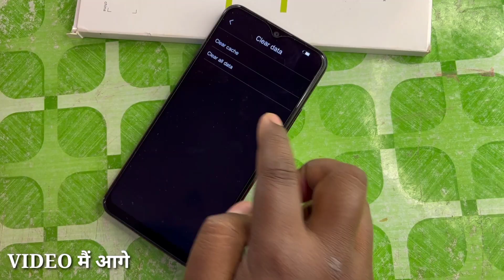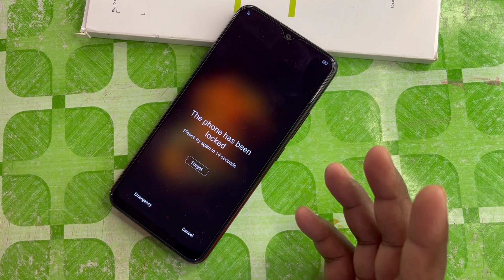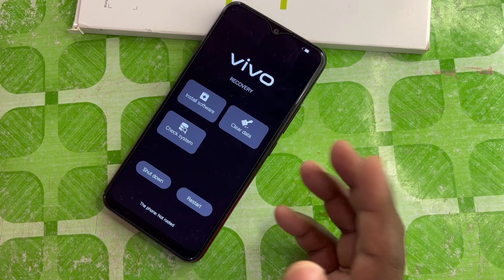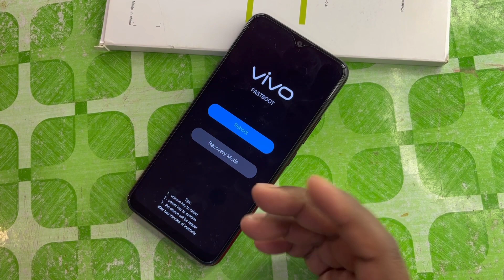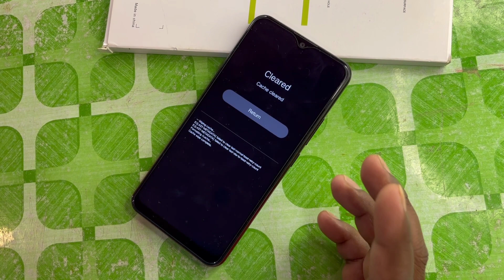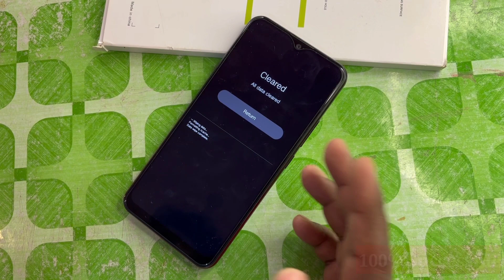Vivo phone ka lock kaise tode | How to remove pattern lock in Vivo | Hard Reset Of Vivo Remove Lock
password unlock
password remove
forget password
How to remove lock Vivo

Vivo y50 ka lock kese tode
How to remove pattern lock in vivo y50
Vivo v19 password reset
Hard reset of vivo v19
How to remove screen lock in vivo y9s
Vivo u20 password reset unlock
Vivo u20 password hard reset
Vivo y5 s password reset
Vivo u10 password reset
Vivo u10 ka lock kese hataye
Vivo y 15 ka lock kese tode
Remove lock in vivo y 15
Vivo y12 ka lock kese tode
Vivo s1 pro ka lock kese tode
Vivo y17 ka lock kese tode
Vivo ka lock kaise tode
Vivo ke mobile ka lock Kaise Tode
how to break Vivo mobile lock
how to unlock Vivo mobile
Vivo ke mobile phone ka lock Kaise Tode